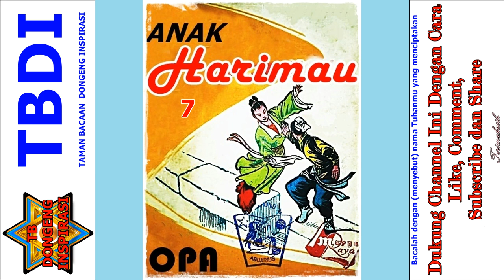Seri Cerita Silat Anak Harimau Karya OPA Jilid 7